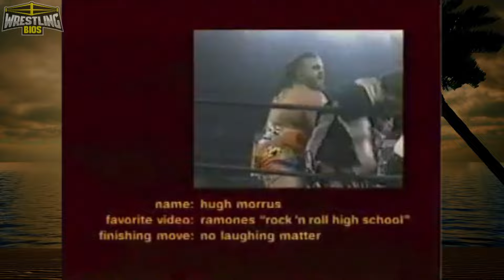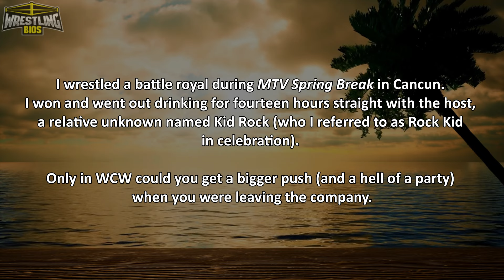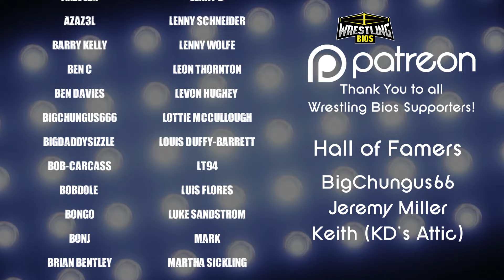WCW Blunder - Snow Brawl & Beach Brawl (Episode 2)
WCW Blunder is a new mini series on the Wrestling Bios channel. The series will take a look at some of the more questionable moments, matches and shows that WCW put on during it's time in business.

Episode 2 takes a look at WCW Snow Brawl and WCW Beach Brawl, 2 specials that were put together for MTV.  Taking place in 1999, the events featured battle royals and wrestlers would try to win the coveted Snow Brawl and Beach Brawl trophies. Wrestlers who got involved in these matches included Booker T, Rey Mysterio, Konnan, Chris Jericho, Disco Inferno and Perry Saturn.

Snow Brawl featured Rob Zombie on commentary while Beach Brawl featured Kid Rock acting as both a commentator and a host. Both shows were produced by MTV meaning the viewing experience was vastly different compared to what WCW fans were used to. Add in the fact that there's no Sting, no Goldberg, no big nWo representatives, and what you end up with are 2 "wrestling" shows that really weren't all that good.

00:00 - Intro
02:26 - WCW Snow Brawl
10:30 - WCW Beach Brawl
19:50 - Final Thoughts / Credits